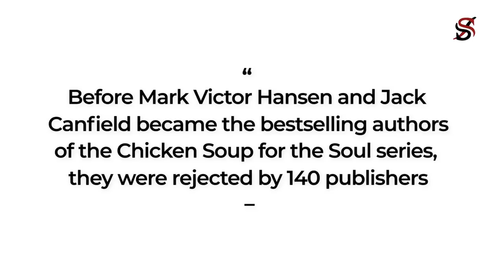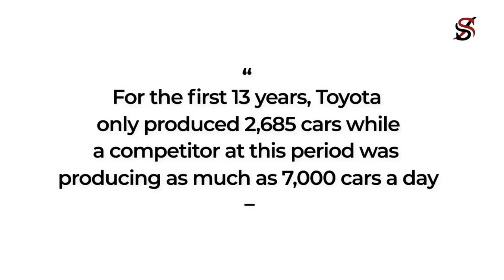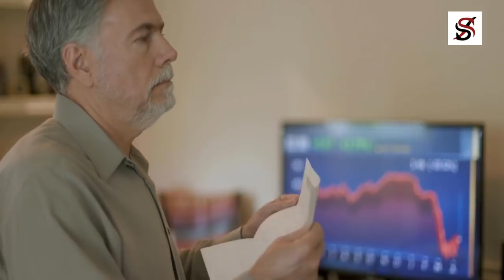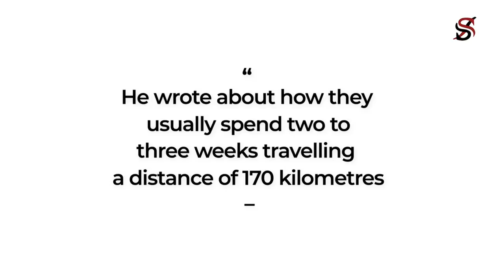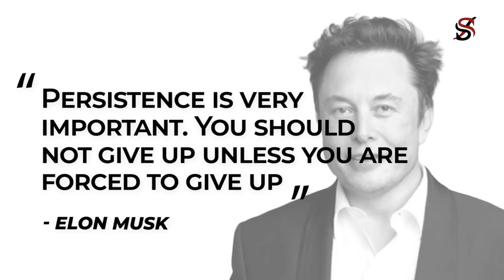Elon Musk's Advice, for Young People Who Want to Be Rich